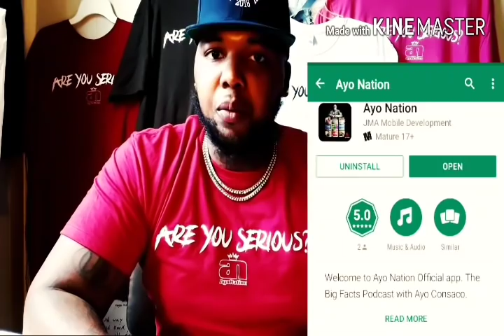Boosie's 1st Cousin "DESTROYS" his THIEVING BABY MAMA!!|**FULL VIDEO**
Lil boosie got exposed by his baby mama and On this episode of The Big Facts Podcast Ayo Consaco speaks the big facts

Legit Money Tees owner Darren Holloway: @legitmoneytees FB
@legit_money_tees IG

Breaking News
Black Entertainment
Celebrity Roast
Hip Hop Roast
Celebrity News
Black Media